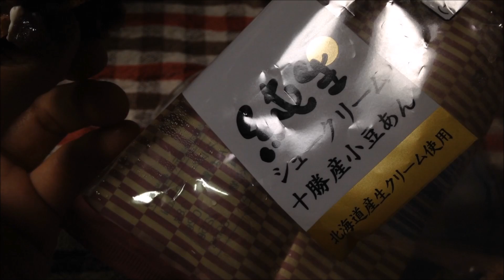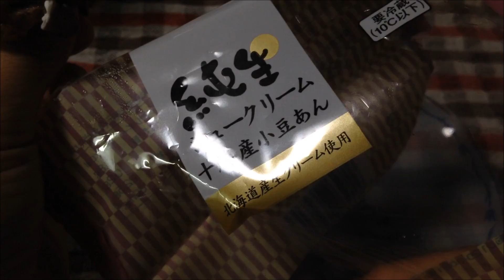シャトレーゼのシュークリーム食べてみた【食品レビュー】 純生 シュークリーム 十勝産小豆あん デザート・スイーツ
Amazonアソシエイトストア